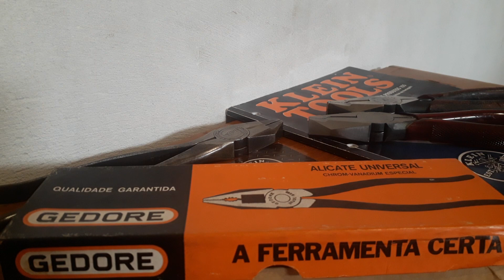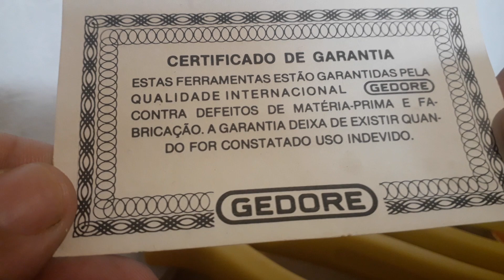ALICATES GEDORE, ELETRICISTA VOCE CONHECIA ?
Alicate Universal Gedore 8280-8 . Antigo. 08 Pol. {03} | ABREU TOOLS